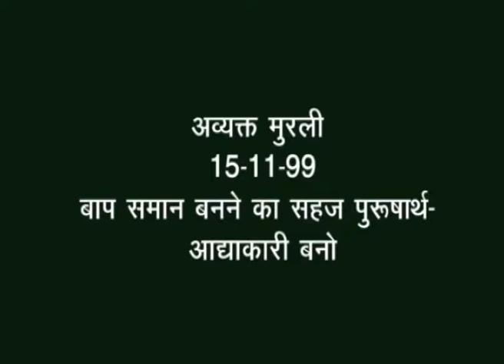Avyakt Murli 15 11 1999 (Hindi)